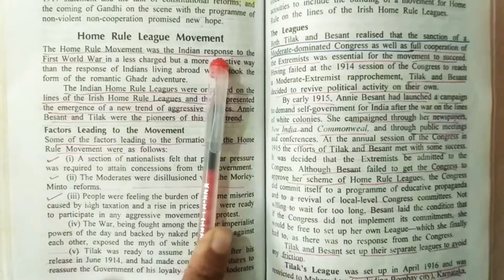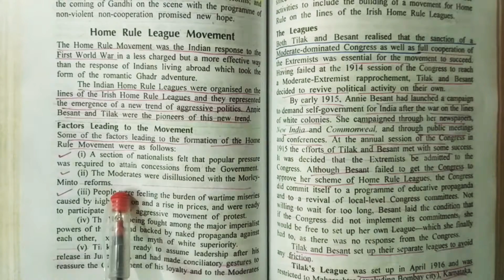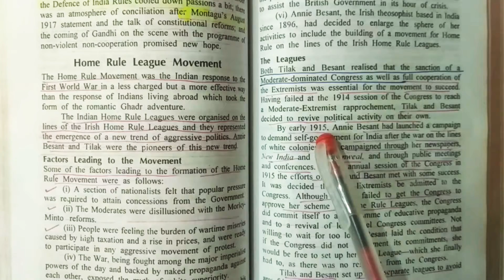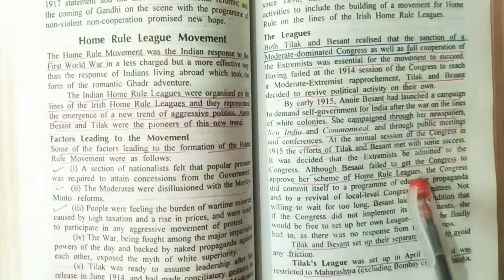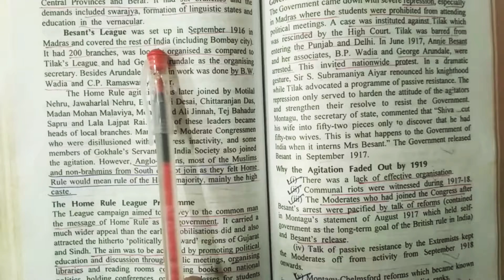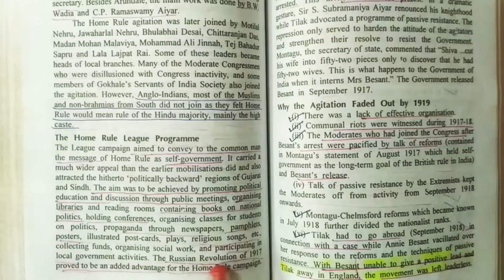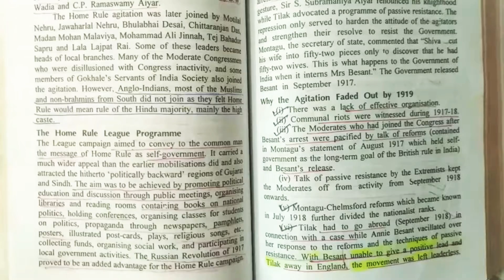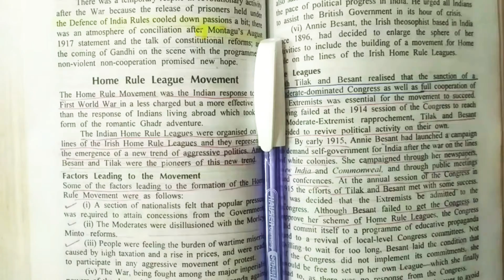Home Rule League Movement !!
In this video, i have discussed about Home Rule League Movement. I hope it helps !

The various links of the previous videos